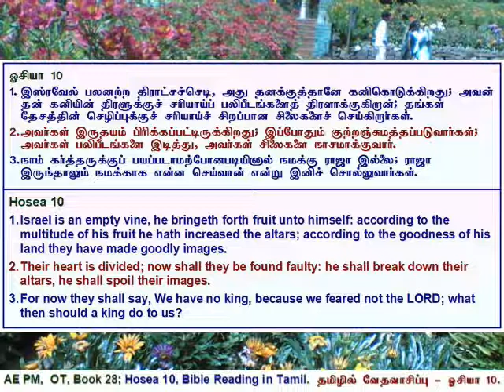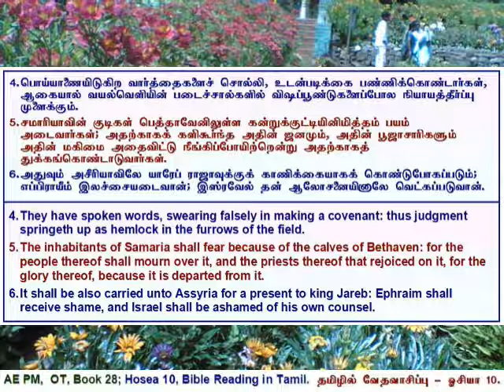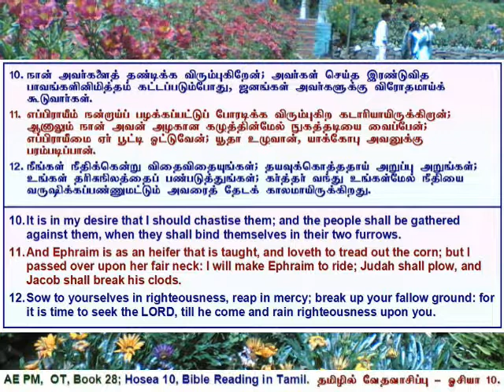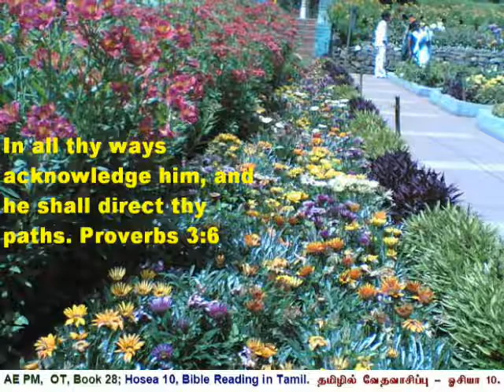28 Hosea 10, ஓசியா அதிகாரம் 10, தமிழில் வேத வாசிப்பு - தமிழ் & ஆங்கில வசனங்களுடன்.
Hosea 10, Tamil Bible Reading with Verses in Tamil & English.